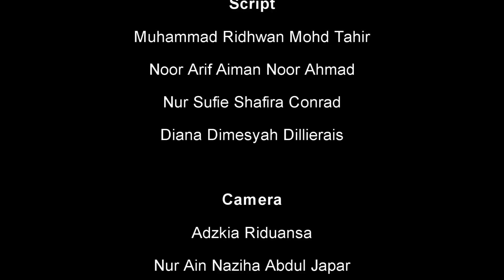Kuhara TV 6th Edition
March 2019 activities and achievements of SMK Kuhara Tawau.

Your support grow us stronger.